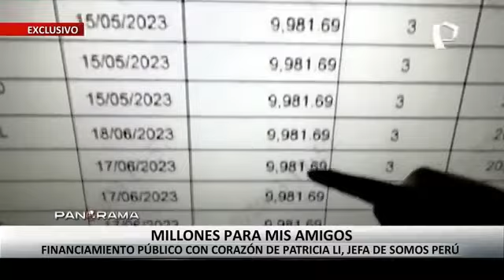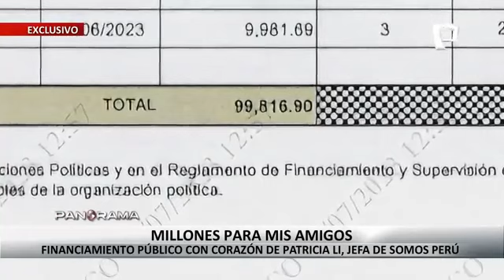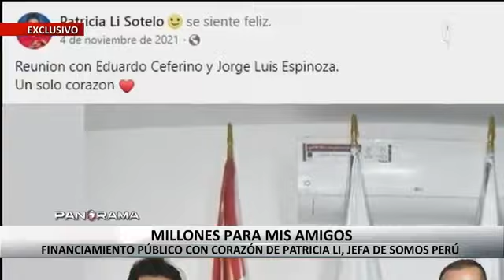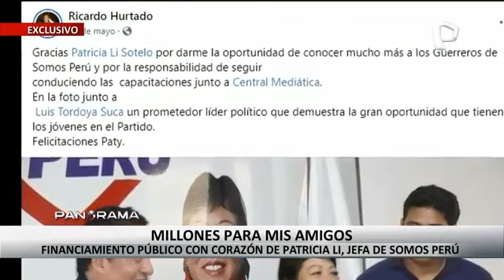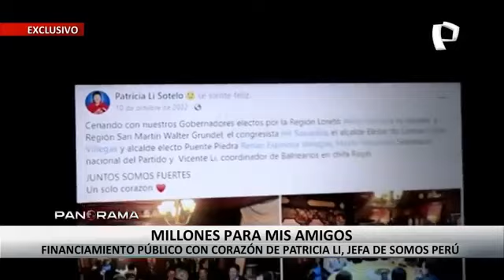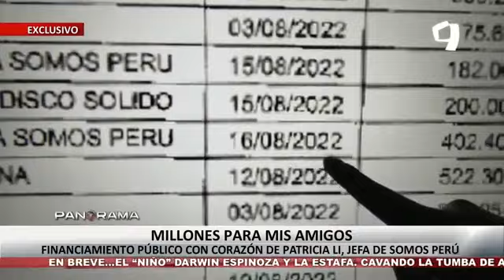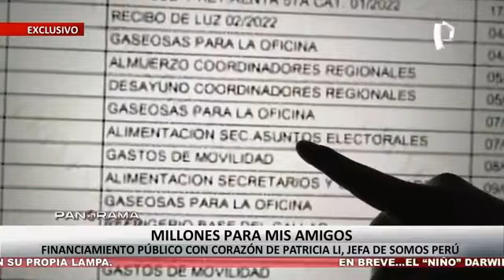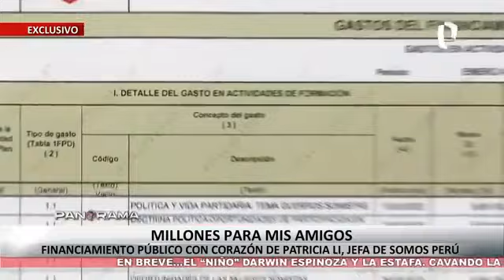SETIMODIA: MILLONES.PARA MIS AMIGOS PATRICIA LI PARTIDO POLITICO SOMOS PERU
MILLONES ……….PARA MIS AMIGOS…….FINANCIAMIENTO PÚBLICO… . CON CORAZÓN……… DE PATRICIA LI ………DEL PARTIDO POLITICO…… SOMOS PERU
• liderado por Patricia Li, desembolsó más de un millón 250 mil soles en charlas y consultorías. Esto no tendría nada de malo si no fuera porque ese dinero proviene del fondo público asignado al partido por tener representación parlamentaria
• Lo curioso es que Somos Perú pagó esa millonaria suma a la empresa Central Mediática, cuyo gerente general es Eduardo Ceferino, amigo cercano de Patricia Li. Se trata de una compañía con solo tiene a cinco trabajadores en planilla, pero que cobra cerca de 10 mil soles por cada capacitación
• Una de las personas que participó en estas charlas fue Kira Alcarraz, congresista que perteneció a las filas de Somos Perú, quien calificó estas ponencias como un engaño y dijo que todas las personas que colaboraron en la organización y dictado de las capacitaciones eran amigos cercanos a Li
OTROS GASTOS CON DINERO DE TODOS

• Sin embargo, el partido del corazón no solo utilizó el dinero de todos los peruanos en estas costosas conferencias, sino que además empleó el presupuesto público para reuniones partidarias, gaseosas, almuerzos en exclusivos  chifas y hasta tortas y agasajos de cumpleaños para trabajadores.